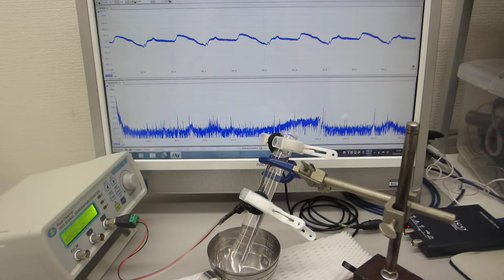超音波の発振制御による、表面弾性波に関する基礎実験（超音波システム研究所 ultrasonic-labo）